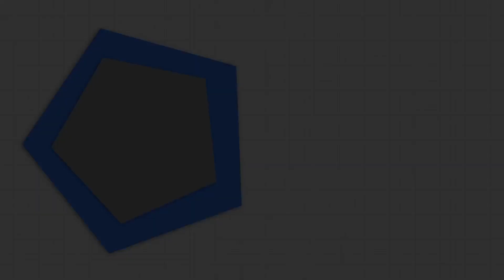Why Maulana Waheed ud Din Khan remained controversial in life? | Khabar Urdu